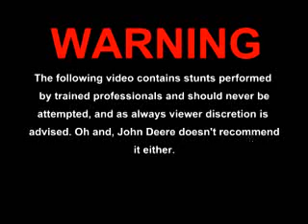Gator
What not to with a john deere gator